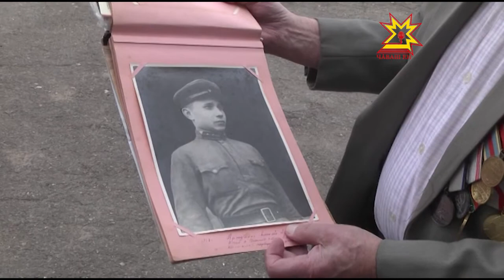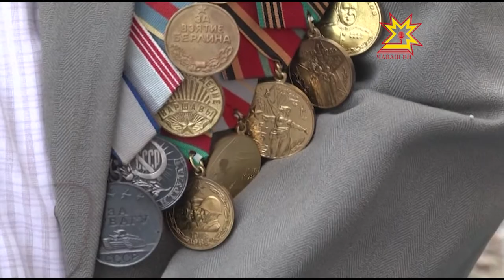Судьба ветерана Николая Аршуткина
Мы продолжаем знакомить с судьбами ветеранов Великой Отечественной войны. Герой  нашего следующего сюжета - Николай Аршуткин.  На поле боя он  сберегал тысячи солдат от смерти